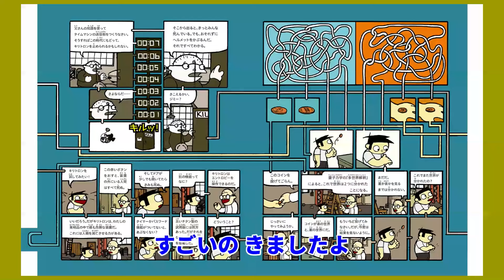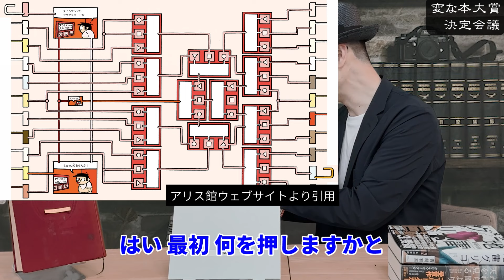衝撃のマンガ登場！こんなの見たことない！！『チョコかバニラか？』ジェイソン・シガ【変な本 #135】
○「変な本大賞 決定会議」は毎週水曜18時に新作アップ！

○今回紹介した本は↓

　『チョコかバニラか？』
　　ジェイソン・シガ／訳：岩城義人／アリス館

島崎町
作家・シナリオライター。学生時代からシナリオライターとして活動し、主な作品に短編映画『討ち入りだョ！全員集合』、連続ドラマ『桃山おにぎり店』など。『学校の12の怖い話』（長崎出版）で作家デビュー。長編小説『ぐるりと』（ロクリン社）は世界初、本を回しながら読む「変な本」。

『ぐるりと』（ロクリン社）
使用楽曲
魔王魂様